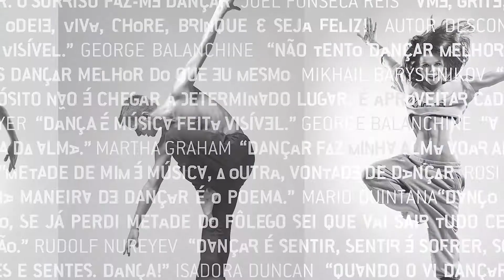Aula de Salsa com Luiz Cardoso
Quer mais aulas online?
Acesse agora e assine nossa plataforma de streaming.

Não esqueça de seguir a gente no Instagram: @anaca.online